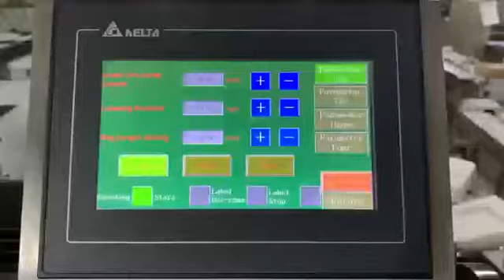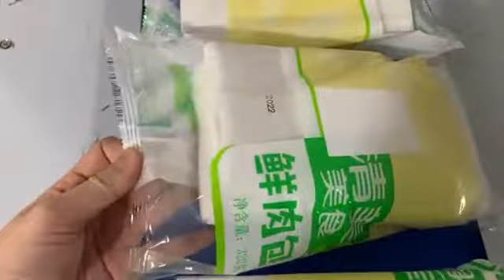automatic wet tissue packing machine Wet wipes packing machine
12 years manufacturer of packing machine

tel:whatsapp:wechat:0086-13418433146